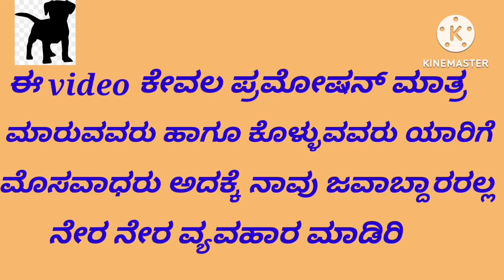Golden retriever female semi adult ನಾಯಿ ಮಾರಾಟಕ್ಕೆ ಇದೆ 86603 05994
Golden retriever female semi adult ನಾಯಿ ಮಾರಾಟಕ್ಕೆ ಇದೆ 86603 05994 vaccination completed location ಕೊರಟಗೆರೆ ತುಮಕೂರು